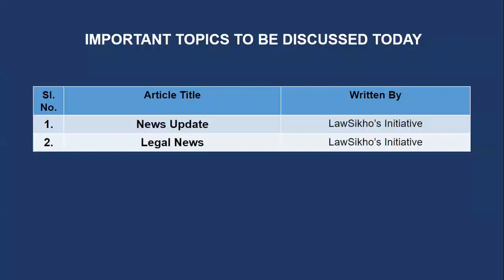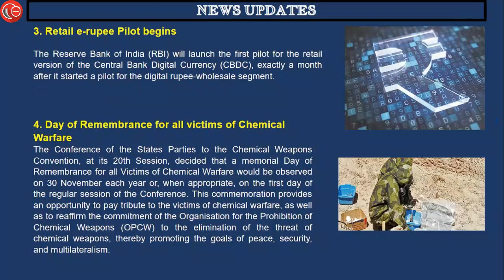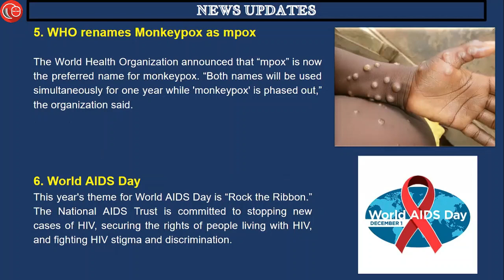Daily News Analysis for Judiciary and Law Exams | 1st Dec 2022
Learn about today's news updates and legal news in just 10 minutes,

01st December, 2022

00:18 1) News Updates
1. Great Barrier Reef be put on 'in Danger' list
2. UKIBC's 'Doing Business in India' Report 2022
3. Retail e-rupee Pilot begins
4. Day of Remembrance for all victims of Chemical Warfare
5. WHO renames Monkeypox as mpox
6. World AIDS Day

02:54 2) Legal News
1. 1Km ESZ Rule won't apply to Tungareshwar Wildlife Sanctuary near Mumbai: Supreme Court
TN Godavarman v Union of India